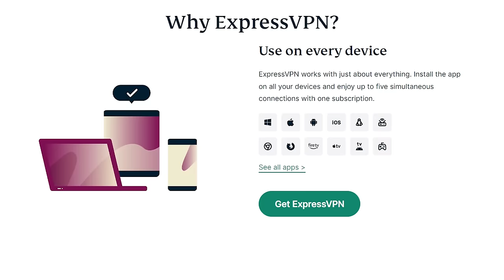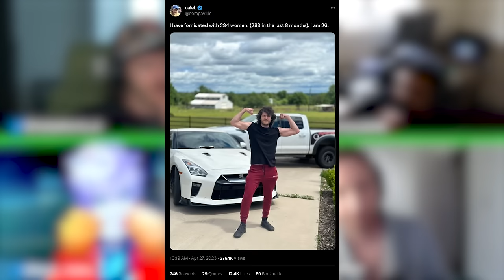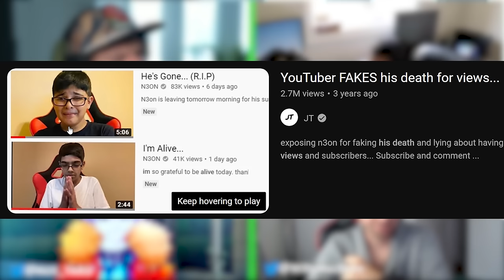The Man That Went To War WIth Andrew Tate (ft. @WillyMacShow) | Some Ordinary Podcast #87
Get 3 extra months free with a 12-month plan of ExpressVPN with our exclusive

Willymacshow joins us again to talk about his neverending war on Andrew Tate, some of the recent controversy surrounding XQC, and more.